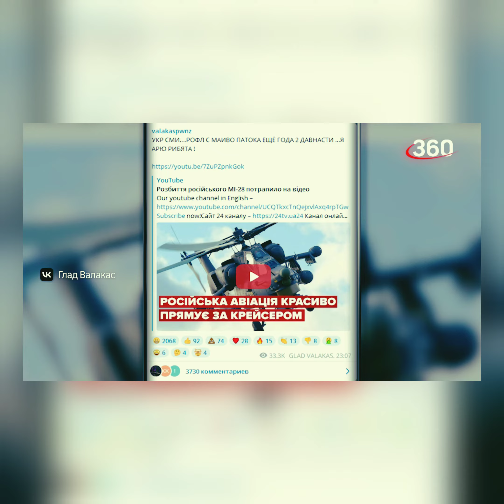Валакас появился на украинском телевидении